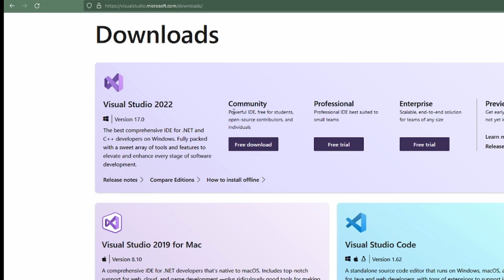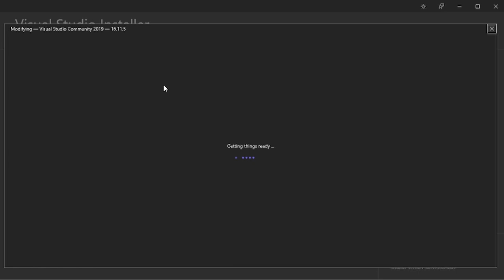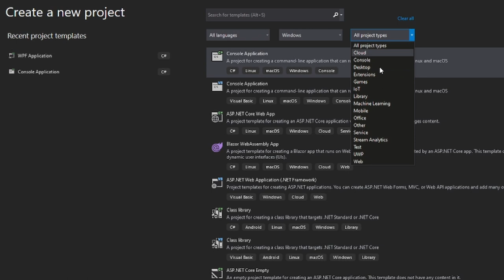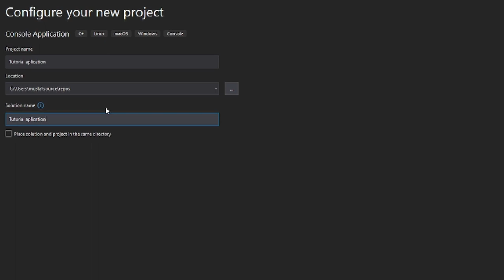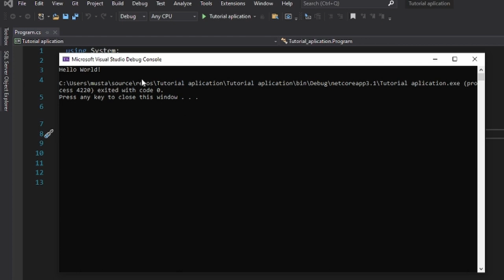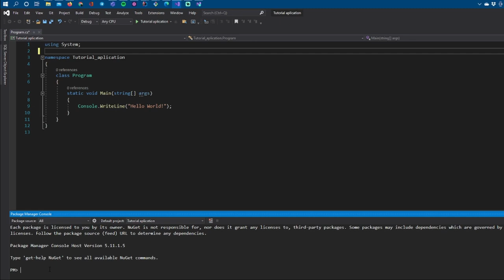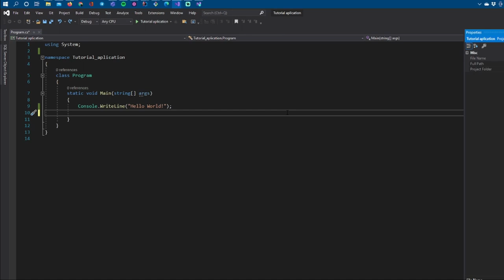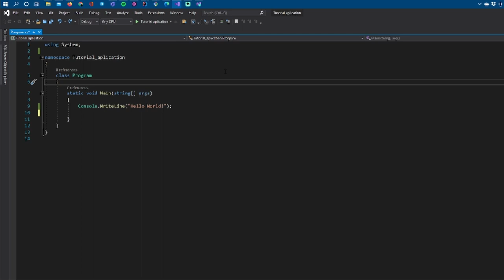Visual studio- Mini tutorial ProjectDecember #5